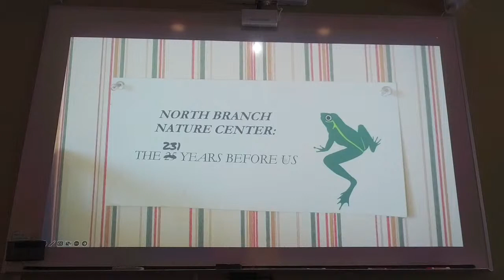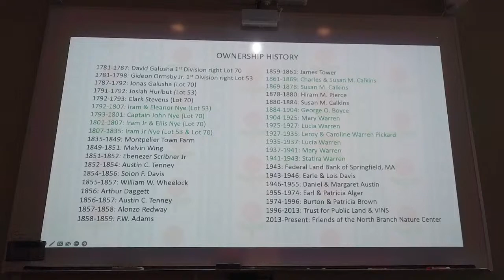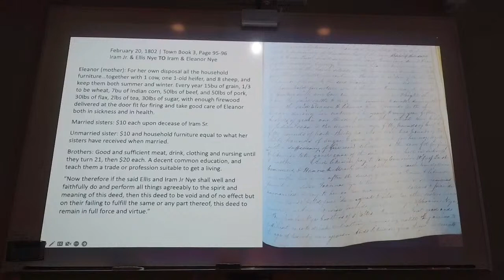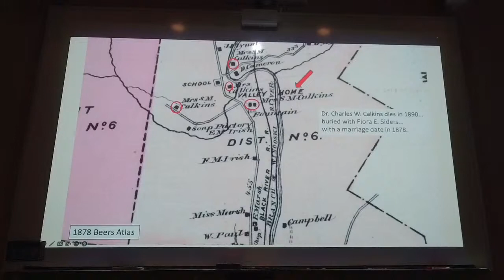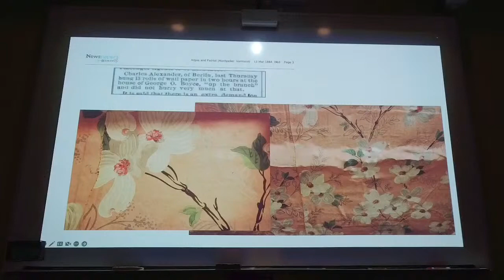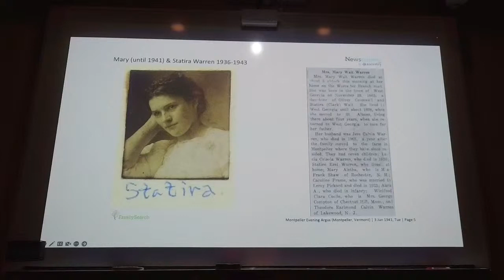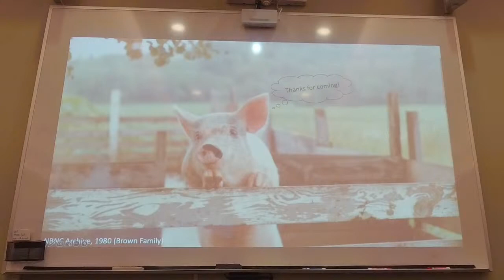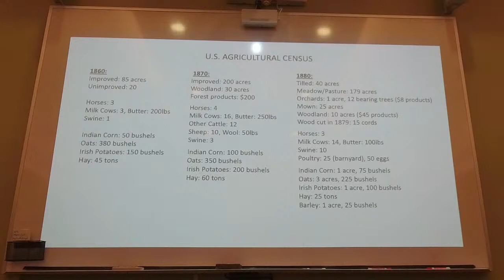Naturalist Journeys - History on the Land at NBNC